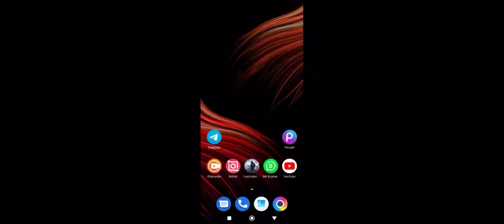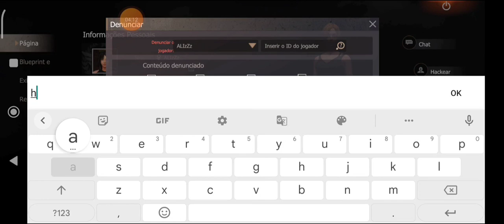ME VINGUEI DOS VIZINHOS QUE FORAM NA MINHA BASE LAST ISLAND OF SURVIVAL